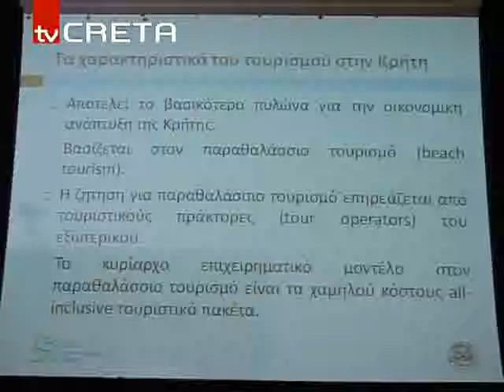TV CRETA AGROTURISMOS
Σοβαρές προοπτικές ανάπτυξης του τουρισμού υπαίθρου-Πιστοποιήθηκαν 14 αγροτουριστικές επιχειρήσεις